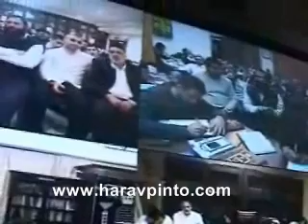הרב פינטו / הלכות ומנהגים לשבת קודש